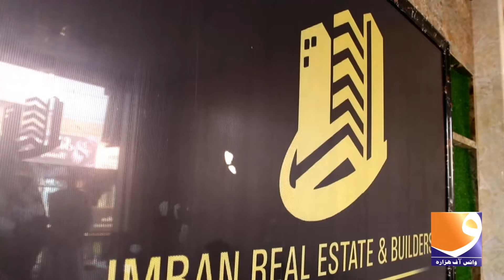new techniques of construction by Imran builders